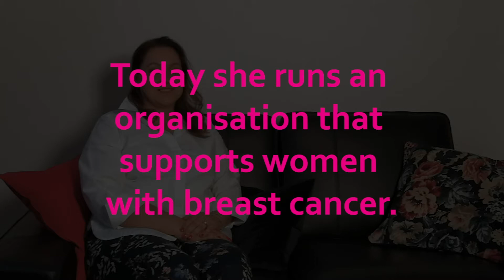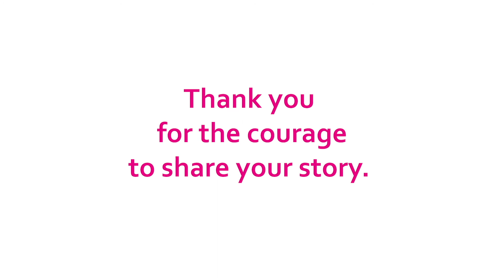DearMammaHero Tanja, Switzerland - EN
Tanja from Switzerland is a breast cancer survivor. During a self-examination, she discovered a lump that turned out to be a malignant tumor.

Today, she runs an association that supports women with breast cancer. In the video, she encourages women to talk to each other if they discover something unusual during a breast self-check.

Thank you for sharing your story, dear Tanja. Your strength and optimism are contagious and you are clearly a DearMammaHero to us.

DearMammaHeroes are women and men who are, each in their own way, helping to fight breast cancer: by sharing their story, through their work, through personal commitments, or by supporting someone who is fighting the disease. We think they're heroes who deserve to be celebrated.